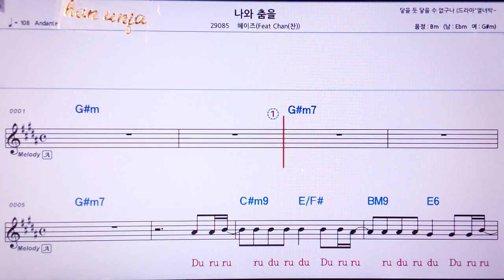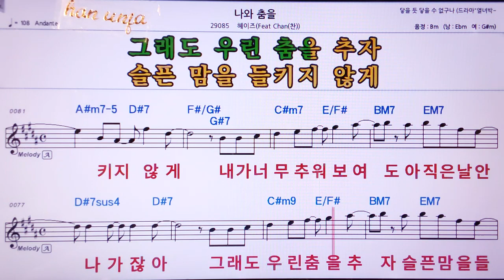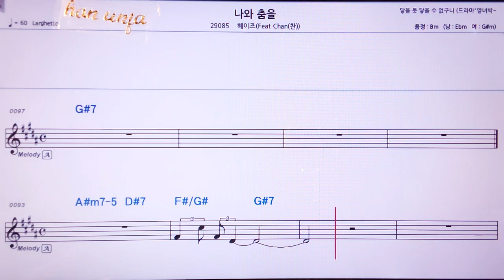💖나와 춤을/헤이즈*찬 👍MR,노래방, 악보, 코드,Karaoke With Sheet Music